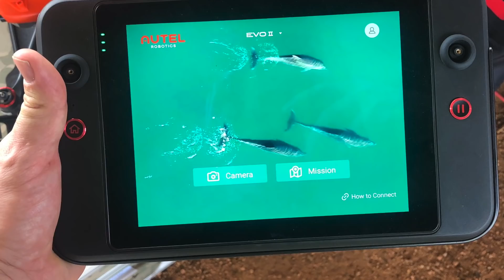Drone News: Texas Public Safety Response Robot Summit 2021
This week in drone news, Texas Public Safety Response Robot Summit. This week we spent three days in Burnet Texas at Reveille Ranch learning about first responders, UAS operations in public safety, new products by Autel, DroneSense, DJI, Parrot, Skydio, and others.

00:00 Introduction
01:17 DroneSense
01:51 Evolve Dynamics
02:36 DJI
03:00 AeroVironment
03:50 Brinc
04:44 NIST Lanes
05:37 Ground Robots
06:10 Submerged Maritime Robots
06:30 Autel
08:17 Thank you to our friends in Texas!